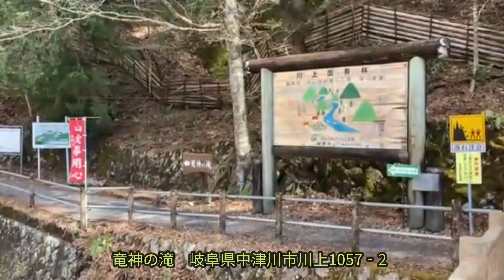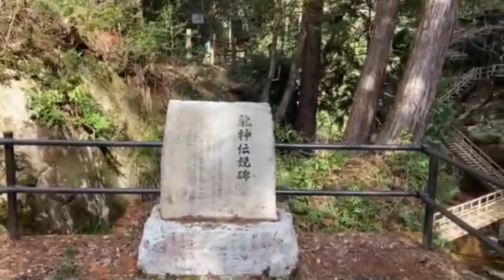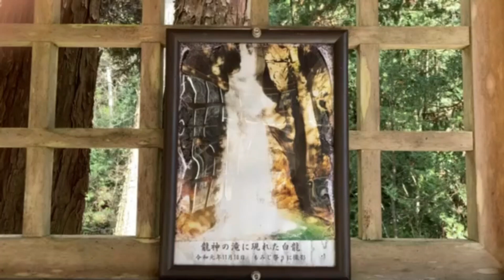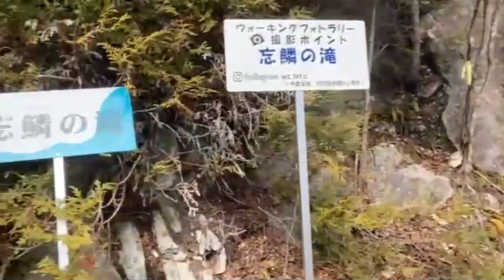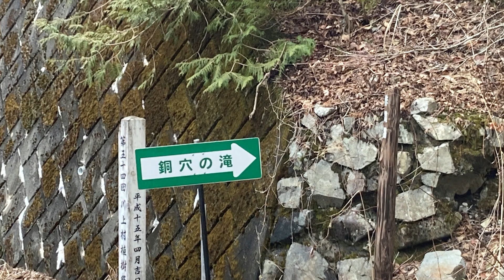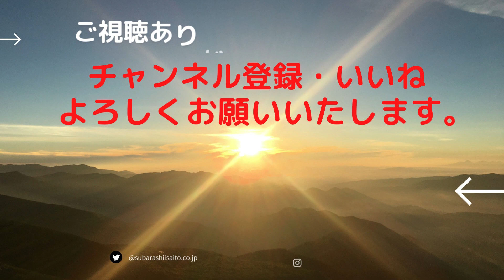【竜神の滝】白龍🐉が現れ、天に昇った伝説がある滝。あなたの運気回復にご覧ください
パワースポット案内人からの各パワースポットを随時視聴頂くためにもご登録

 【チャプター】 0:00 パワーの根拠 13:35 参拝
【自己紹介】
名前：ggg
チャンネル名：パワースポット案内人
 経歴：パワースポットへ行くことで心の浄化をし常にポジティブな思考を保てることに辿り着く。YouTubeを通して皆さんに共有したい思いから動画を配信することをスタート。
【チャンネルの概要】 パワースポットは全国各地にあり、またYouTubeでも様々なスポットが紹介されています。メジャーからマイナーなスポットを紹介。スピリチュアルな環境を届けたいので字幕とBGMのみで配信。遠隔でのスポット参拝にて皆様に少しでも運気が上昇出来る動画を提供していきます。
【遠隔参拝方法】
ご参拝が難しい方もたくさんいらっしゃると思います。

そんな方々のために、動画を見ながら遠隔参拝いただけるように撮影をしてきました。

是非、動画を見ながら一緒にお詣りください。

そして、あなたのお願いごとが神様に届きますように

【コメント欄に願い事をご記入くださいませ】

あなた様にたくさんの幸運が訪れますように。
【遠隔参拝法】（魂振り参拝）とは
神社に行かなくても、意識の中で神様にお会いする方法がこの遠隔参拝法（魂振り参拝）
であります。
神社の動画や写真を見ながら、自分の魂を神社に飛ばすイメージで情感を込めて行います。
そうすると、人の魂が神社に届き実際にお詣りした功徳を得ることが出来ます。

私自身、皆さまへパワーのお裾分けが出来ればと思うと嬉しい限りであります。

皆さまの、これからのご多幸をお祈り申し上げます。

パワースポット案内人をご覧いただき、ありがとうございます。 チャンネルついて、ご意見ご感想などございましたら、是非コメントをお寄せください。